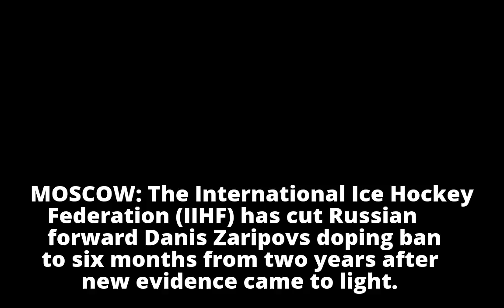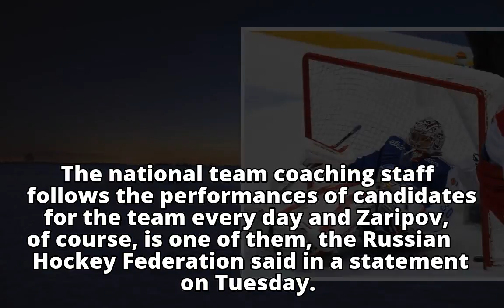Russia's Zaripov has doping ban cut after appeal